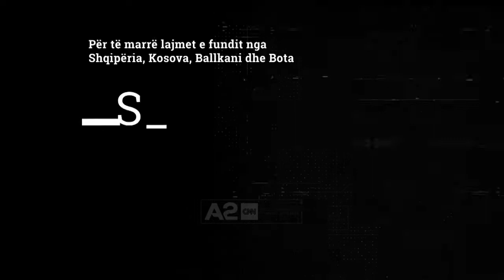Pakti për teatrin, Vokshi: Marrëveshja mbron gjithë qendrën e artit, jo vetëm një godinë